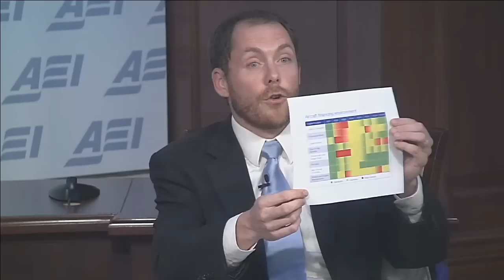Is it time to end the Export-Import Bank?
The Export-Import Bank of the United States (Ex-Im Bank) supports US exporters with taxpayer-backed loans and provides loan guarantees to foreign buyers. With the credit agency’s charter set to expire in fall 2014, many Republicans want to let it die, while others are determined to save it. Critics see it as a breeding ground for crony capitalism and corporate welfare, but advocates for American industry consider it a crucial job creator that levels the global playing field. It has become a proxy war in the battle for the soul of the Republican Party.

We welcome you to join us at AEI as POLITICO’s Ben White moderates a lively debate between Tim Carney, one of the bank’s fiercest critics, and Tony Fratto, one of the agency’s staunchest defenders.